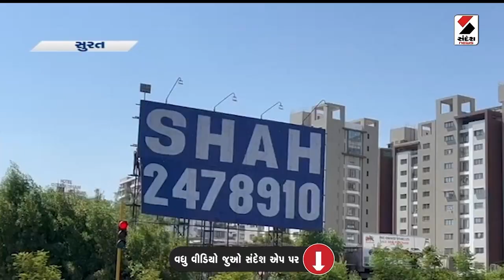Surat News | સુરત મુંબઈ હોર્ડિંગ્સ હોનારત બાદ SMC તંત્ર ઊંઘમાંથી જાગ્યુ | Hoardings | Gujarat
સુરત:મુંબઈ હોર્ડિંગ્સ હોનારત બાદ SMC તંત્ર ઊંઘમાંથી જાગ્યુ
સુરત મહાનગર પાલિકા પાસે હોર્ડિંગ્સ ની માહિતી જ અધૂરી
SMC પાસે ખાનગી મિલ્કત પર લાગેલા હોર્ડિંગ્સ નો આંકડો જ નથી
મુંબઈમાં હોર્ડિગ્સ પડતા લોકો એ ગુમાવ્યો છે જીવ
સુરતમાં તમામ જોખમી હોર્ડિંગ્સ ઉતારવાનો આદેશ
આખા દિવસ દરમિયાન માત્ર 15 જોખમી હોર્ડિંગ્સ ઉતારવામાં આવ્યા
દેખાવો પૂરતો આજ રોજ કરવામાં આવી કામગીરી
SMC દ્વારા હોર્ડિંગ્સ ના સ્ટ્રકચર સ્ટેબિલીટી ચકાસણી માટે તાકીદ
કેટલાક હોર્ડિંગ્સ ના તાર ખુલી ગયા હતા
અઠવા ઝોન સહિત અન્ય જગ્યાએ હોર્ડિંગ્સ ઉતારવાની કામગીરી શરુ
SMC તંત્રએ તમામ ઝોનને તેમના વિસ્તારમાં આવતા હોર્ડિગ્સનો સર્વે કરવાની સૂચના આપી છે